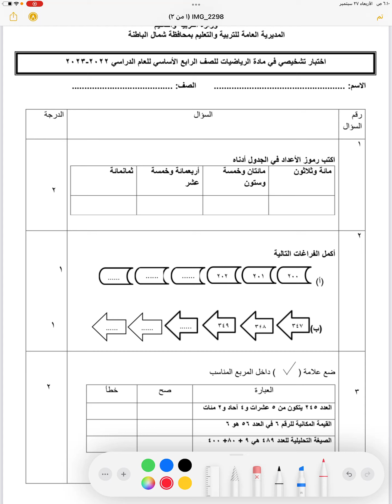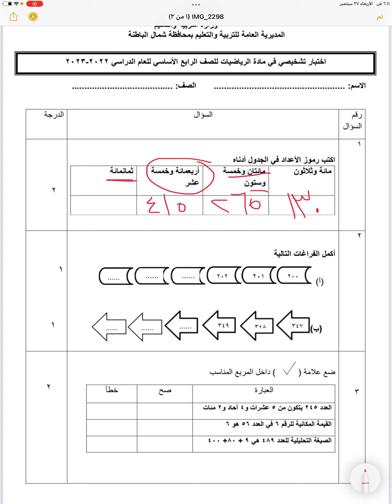اختبار رياضيات الصف الرابع الفصل الاول- مع الشرح